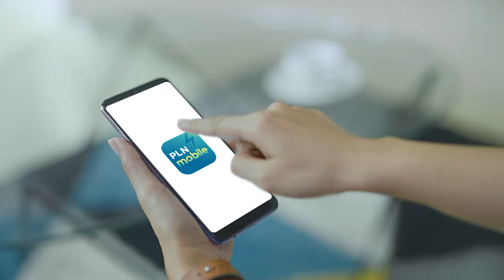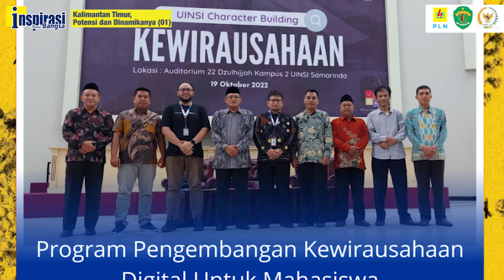MASYARAKAT JANGAN PRAGMATIS (Kaltim, Potensi, dan Dinamikanya - 01)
Wakil Ketua DPD RI, Dr. H. Mahyudin, ST, MM  menyatakan siap maju menjadi calon gubernur periode 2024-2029. Bertekad untuk mempersiapkan perekonomian paska penggalian tambang. Dengan tagline Kaltim Keren mengharap masyarakat tidak pragmatis dalam memilih, sehingga bisa mendapatkan figur yang benar benar amanah.